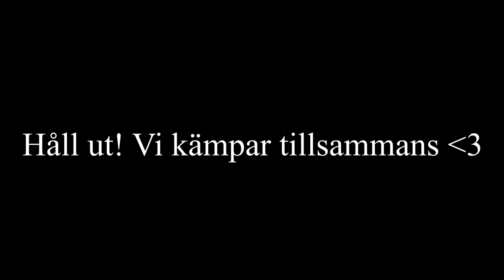Bossabo Förskola (Jerusalema Challenge)